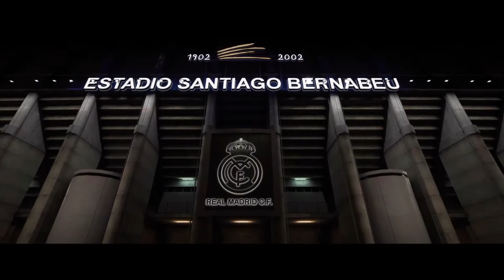FIFA18 sur PS4 mon 1ier coup franc avec Ronaldo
Mon 1ier coup Franc  sur fifa18 sur  PS4 que je viens de récupérer. Ça faisait 2  que